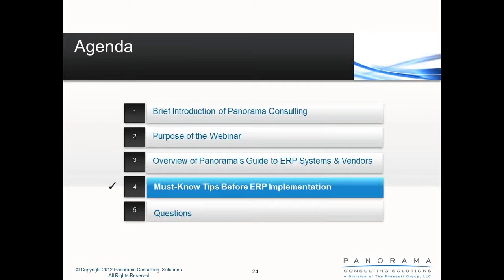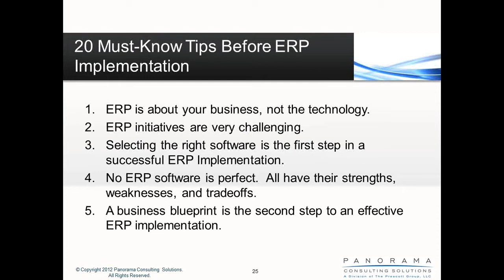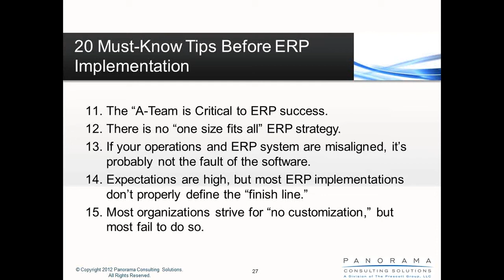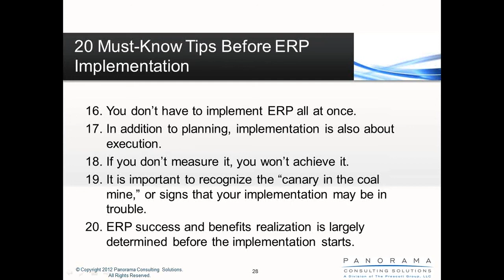20 Must-Know Tips Before ERP Implementation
This webinar clip provides 20 ERP software selection tips to consider before implementation. View the full webinar, Understanding the Differences Between Leading ERP Software,